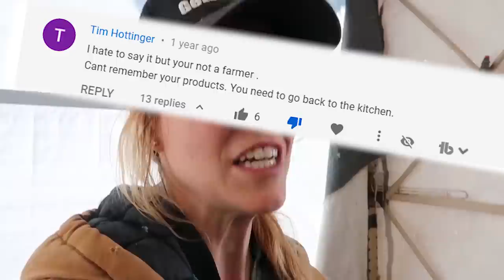292 How Much DEBT Does Our First Generation Farm HAVE?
It's the 7 Year anniversary of starting the farm from scratch! So how much debt do we have 7 years later as first generation farmers?

Suzanne and Erik walk through their various loans over the years and what their debt plan was.

With most modern day farms here in America supported by a second income, Suzanne and Erik discuss what they did and didn't do to keep the farm growing.

So what does 2020 hold for the farm? Watch today's video to see what projects are being planned!